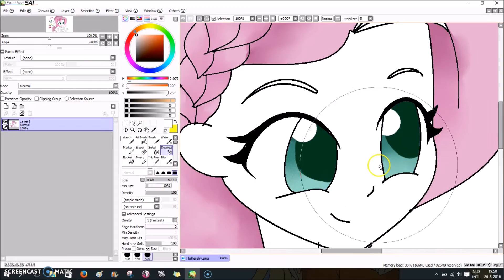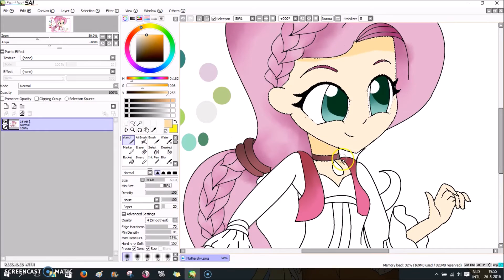Speedpaint-Fluttershy Friendship Trough The Ages (Paint Tool Sai)